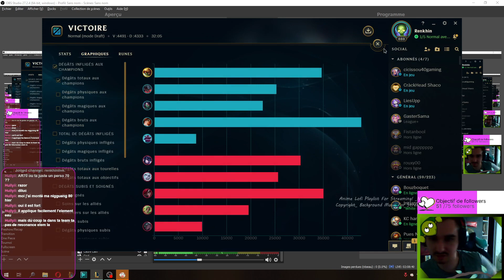Ils ont tout tenté... mais rien n'a fonctionné.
OK!
Planning sur Instagram pour YTB et sur Twitch pour les lives afin de voir toutes les vidéos !
Jeux disponibles sur PC et Mobile.
Logiciels utilisés :
VSDC / Canva / GravitDesigner / XboxGameBar.